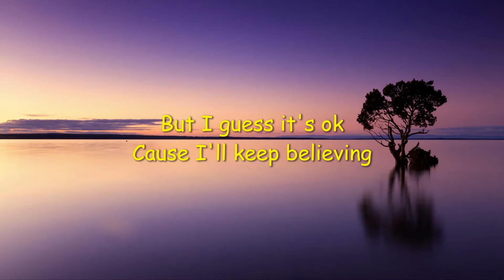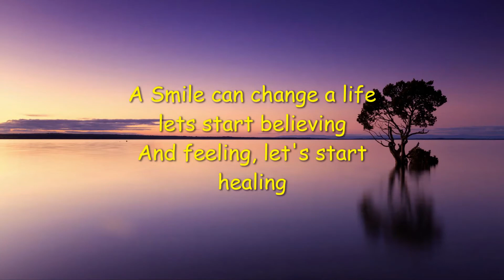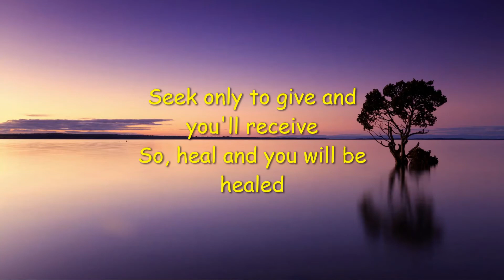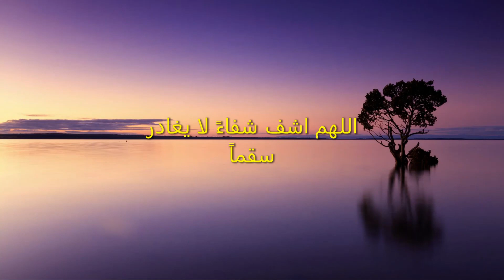Sami Yusuf - Healing (Lyrics)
CREDITS

Music & words by Sami Yusuf
Arabic lyrics by Dr. Walid Al-Fitaihi
Published by Andante Records Administered by Fairwood Music (UK) Ltd for the World

LYRICS

What I'm feeling
But I guess it's ok
Cause I'll keep believing
There's something deep inside
Something that's calling
It's calling you and I
It's taking us up high

Healing, a simple act of kindness bring such meaning
A smile can change a life let's start believing
And feeling, let's start healing

Heal and you will be healed
Break every border
Give and you will receive
It's nature's order
There is a hidden force
Pulling us closer
It's pulling you and I
It's pulling us up high to...

Healing, a simple act of kindness brings such meaning
A smile can change a life lets start believing

Hearts in the hand of another heart and in God's hand are all hearts
An eye takes care of another eye and from God's eye nothing hides
Seek only to give and you'll receive
So, heal and you will be healed

[OUTRO (x2):]
قلب بين يدي قلب و بيد الله كل قلب

عين ترعى عينا، وعين الله ترعى

كلمة طيبة صدقة

تبسمك لأخيك صدقه

كل معروف صدقة

اللهم اشف شفاءً لا يغادر سقماً